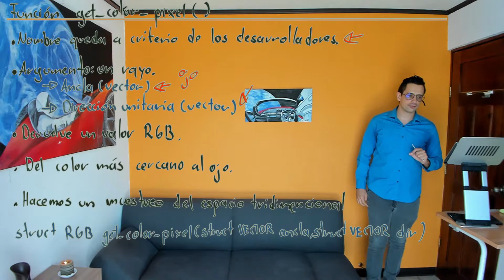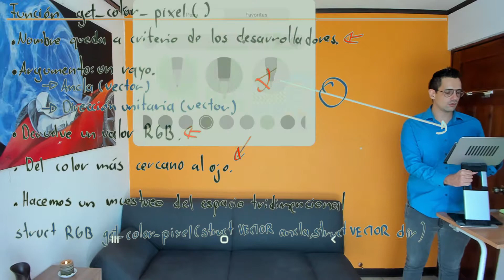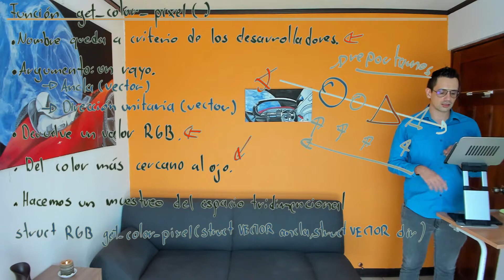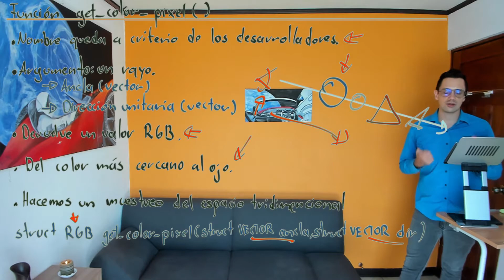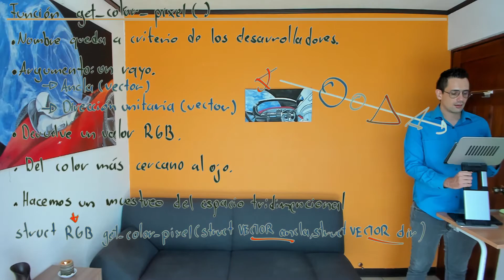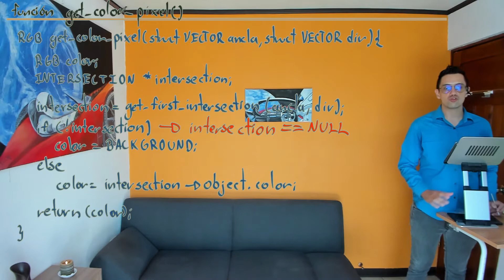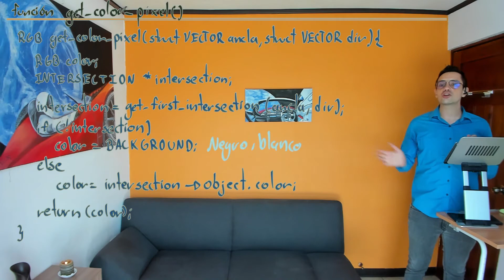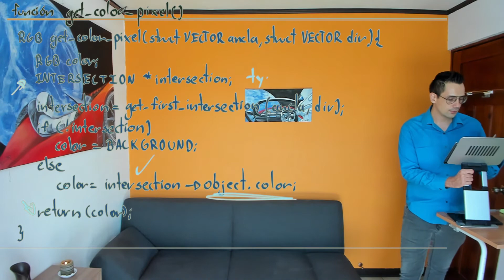Gráficos por computadora S4 L2 04 Función para obtener el color de un pixel